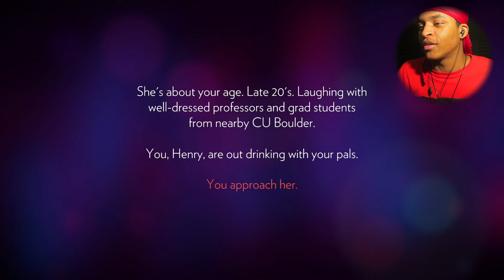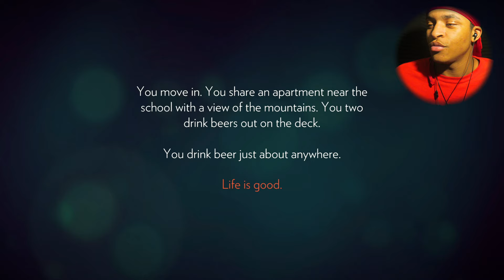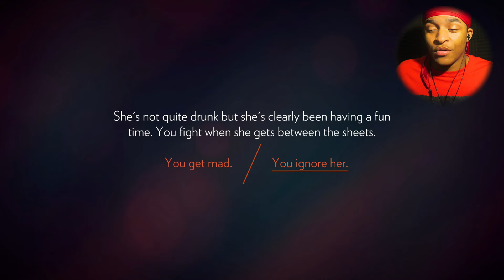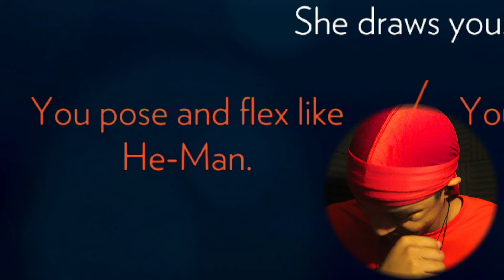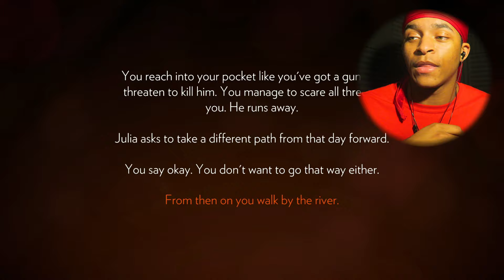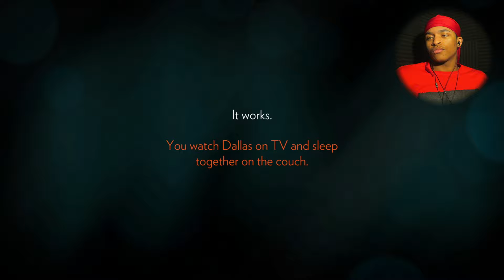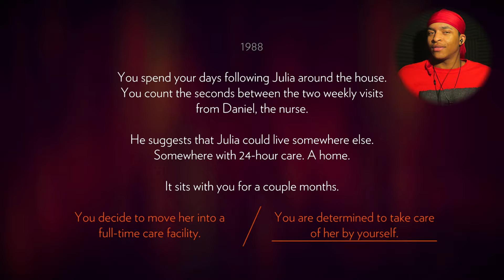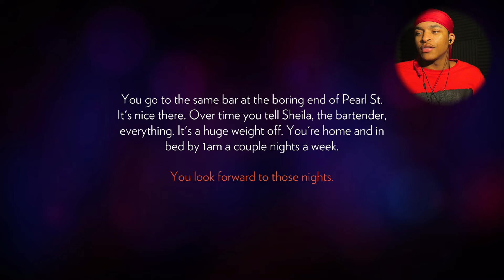this game is beautiful bro... | Firewatch #01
yeah... the title said it all...

Philippians 4:13 - "I can do all things through Christ that strengthens me."